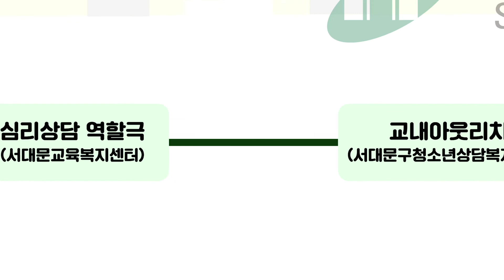주변의 말, 무관심, 방관 이것도 폭력일까? 서대문구 학교폭력예방 영상 2편 "너와 나의 즐거운 학교생활" : 학교폭력(학폭) 신고, 상담 여기로!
내 말과 무관심, 방관 이 또 다른 폭력 이 될 수도 있다고?
즐거운 학교를 만들기 위해 어떻게 해야 할지 함께 생각해봐요:)

서대문구는 다양한 학교폭력예방 및 상담 프로그램을 운영, 지원하고 있습니다.

학교폭력 신고 및 상담을 원하시거나 학교폭력예방 프로그램에 참여하고 싶다면 아래 기관에 연락해보세요!

- 학교폭력 신고·상담 : 국번 없이 117
- 서울시 상담전화 : 02-1388
- 서부교육지원청 서대문 wee센터 : 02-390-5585
- 서대문경찰서 여성청소년과 : 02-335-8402
- 서대문교육복지센터 : 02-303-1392
- 서대문구청소년상담복지센터 : 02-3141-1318
- 홍은청소년문화의집 : 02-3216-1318